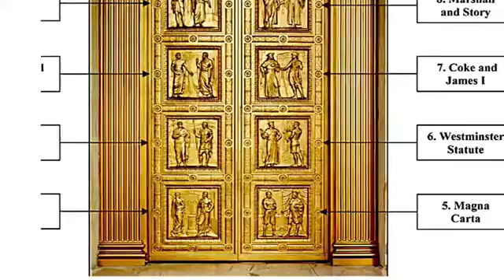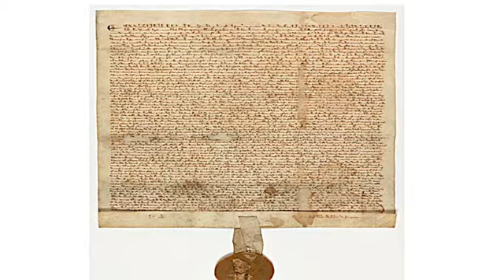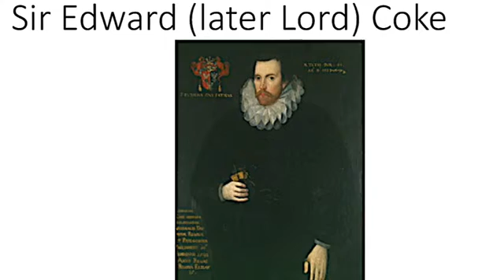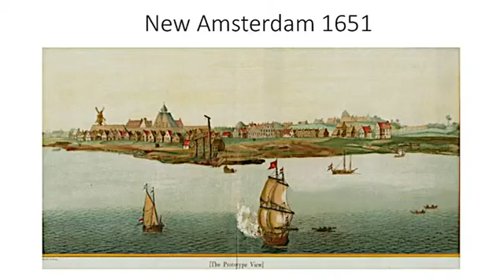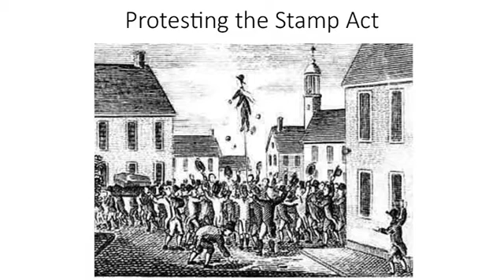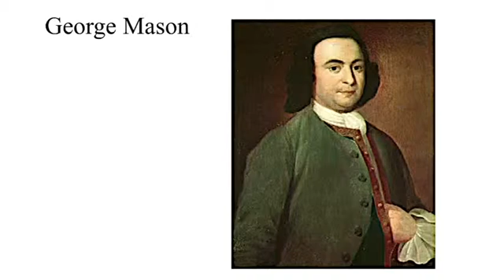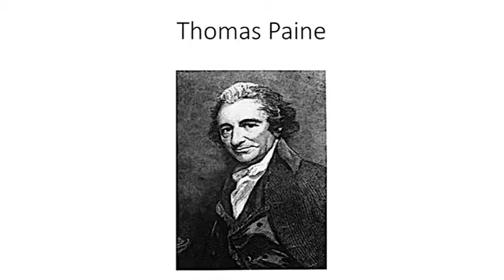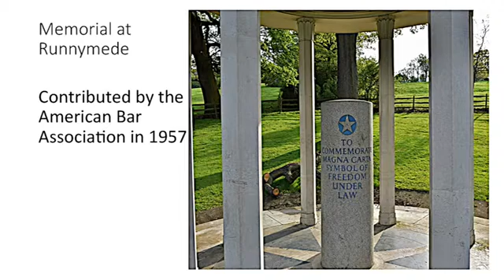GMALL Lectures - The Magna Carta and The U.S. Bill of Rights 06.02.15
A talk by Derek Boothby in honor of the 800th anniversary of the signing of the Magna Carta, showing the influence of that document on the U.S. Bill of Rights, and the amendments to the Constitution that provided for the freedom of speech, the rights of assembly, the right to petition the government for a redress of grievances, and the rights to a fair trial.